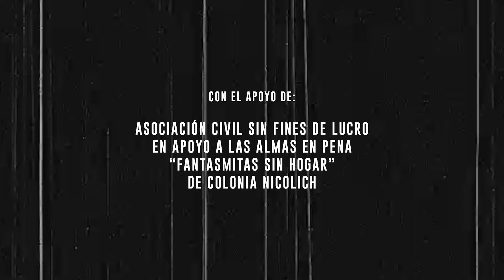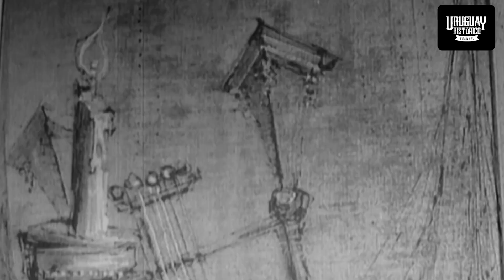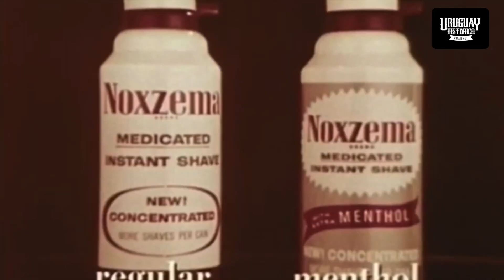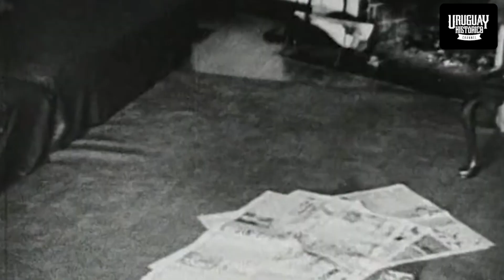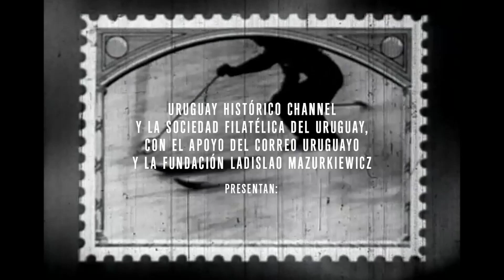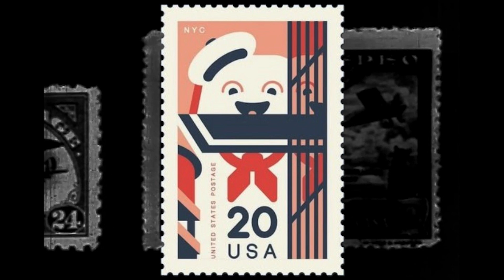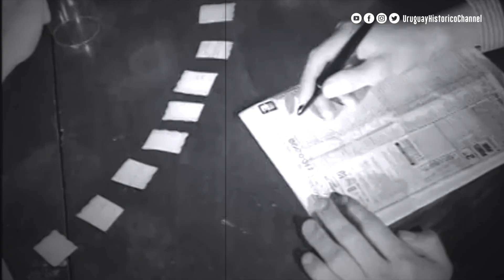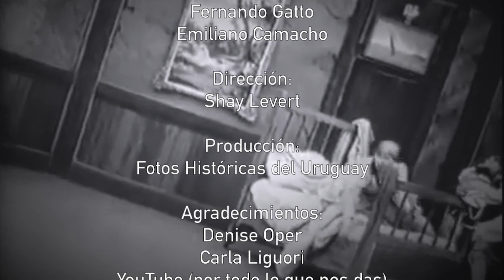Uruguay Histórico Channel T1 11 Paranormal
Uruguay tiene una historia, y aunque parezca mentira nadie la conoce.

Nuestros famosos y sus familias, lugares emblemáticos que otrora fueron fundamentales para vaya a saber uno qué menester.

Uruguay Histórico Channel le acerca a la vecina y al vecino aquello tan lejano que hoy es pasado y que ayer también pero que hace un tiempo fue presente y antes probablemente futuro.